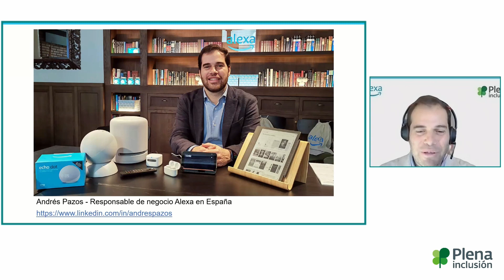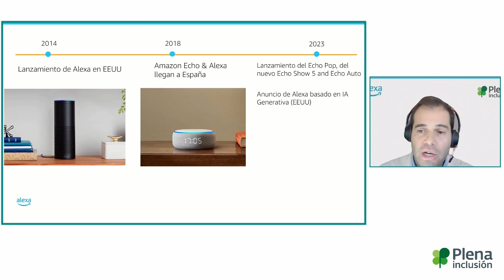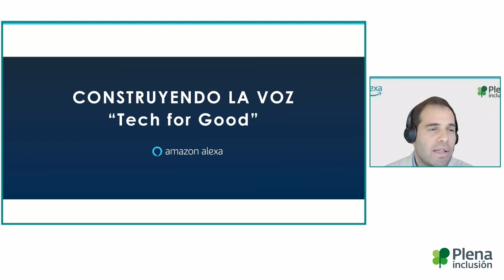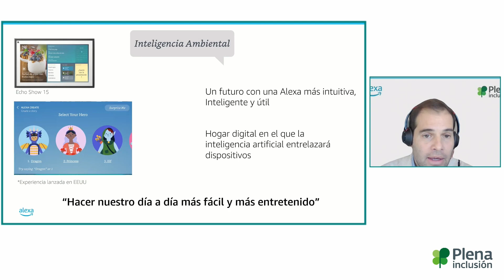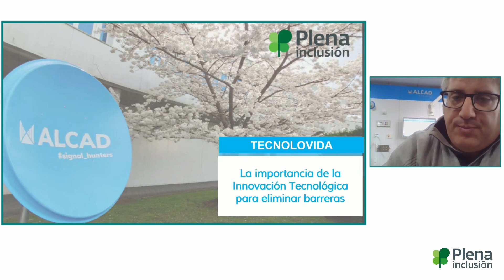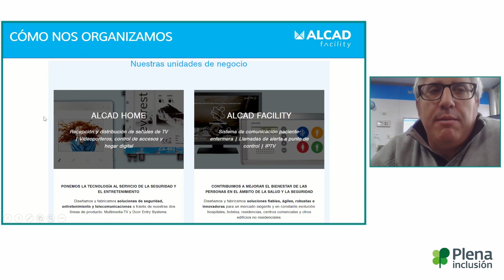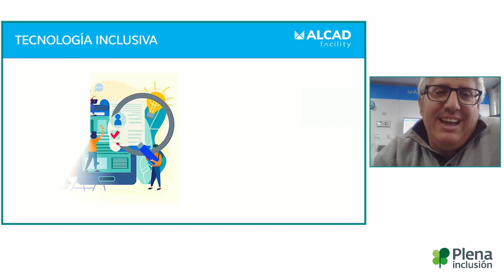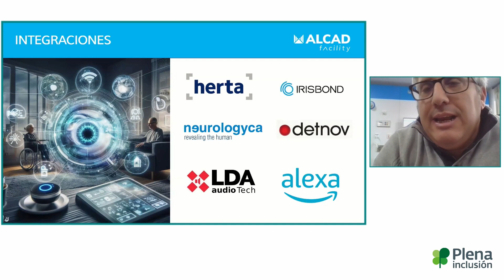Seminario 2. Ciclo Alianza tecnológica por la inclusión. | Plena inclusión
Acaba de lanzarse la Alianza Tecnológica por la Inclusión. Se trata de un proyecto que busca implicar a empresas tecnológicas y de base tecnológica (bancos, académicas, etc.) para convencerlas del beneficio social y económico que conllevaría crear desarrollos y dispositivos que contemplen la accesibilidad cognitiva entre sus criterios para diseñar y fabricar. Esta iniciativa está enmarcada en el proyecto europeo Transformación Digital para la Inclusión, que lidera Plena inclusión España.

En este segundo seminario del ciclo se han escuchado ejemplos de cómo empresas del sector
se sirven de la Inteligencia Artificial para ponerla al servicio del inclusión digital.

Experiencia 1: Cómo las tecnologías de voz pueden facilitar el día a día de las personas.
Andrés Pazos, responsable de desarrollo de negocio de Alexa España.

Resumen de la intervención: Hace ya cinco años que llegó Alexa (el servicio de voz de Amazon) a España, con el objetivo de hacer la vida más sencilla a sus usuarios y también más entretenida. Desde entonces, hemos tenido la posibilidad de acercar nuestra tecnología a múltiples colectivos, ayudando a disminuir la brecha digital y reduciendo la soledad no deseada.

Experiencia 2: Tecnolovida: la importancia de la innovación tecnológica para eliminar barreras. José Manuel Gallego Jiménez, Jefe de Ventas Iberia & LATAM en ALCAD ELECTRONICS

Resumen de la intervención: Los nuevos avances en tecnología, con la irrupción de la inteligencia artificial al frente, abre un abanico de oportunidades para desarrollar soluciones que permitan suprimir barreras y conseguir una vida más independiente a personas con discapacidad física y/o intelectual. Es importante que Administración Pública, Empresas y Entidades del Tercer Sector colaboren para poder hacer accesible esa tecnología y garantizar la igualdad de oportunidades para tod@s